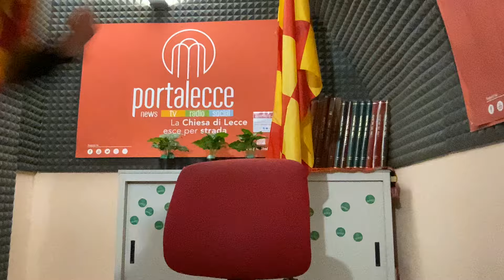LECCE-FIORENTINA 3-2 : MAMMA MIAAAA!❤️💛❤️💛😍A FINE ANNO NON CI ARRIVO !!!!▶️SERIE A TIM 2023/2024